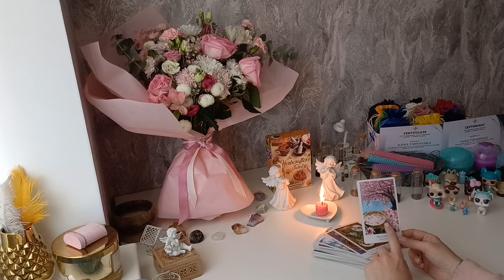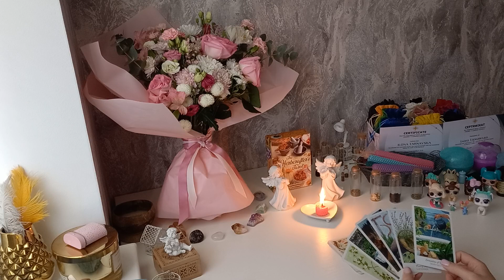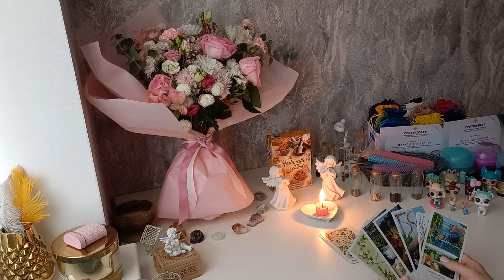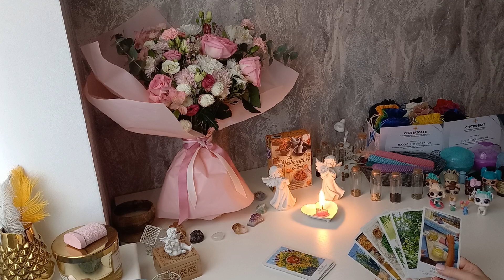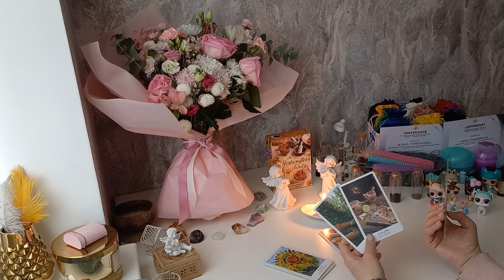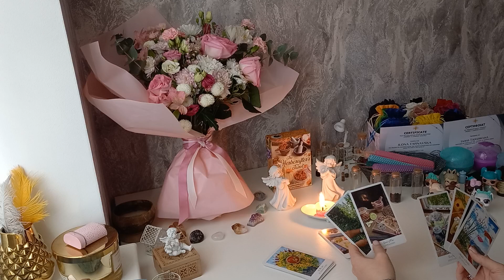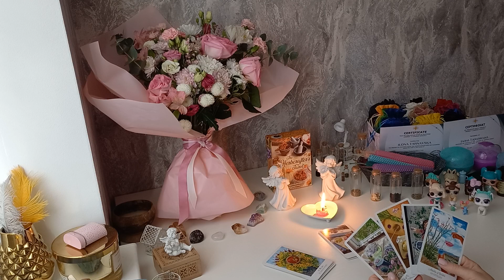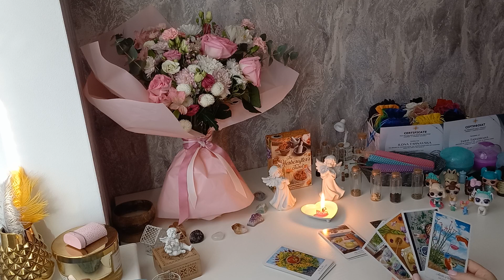♡ ПІДКАЗКИ ВАШОГО ЯНГОЛА ОХОРОНЦЯ ☆ | ГРА РОЗВИТОК ІНТУІЦІЇ ❀ | ПОДАРУНОК ☜♡☞ КОНСУЛЬТАЦІЯ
Гра «розвиток інтуїції» : 1:21
Ви можете стати переможцем і отримати мою консультацію у подарунок)
Переможця оголошу 19 січня
Вибір варіанту : 11:24
➳ ❦ ➳ Тайм-код :

1. 14:14
2. 23:11
3. 28:28